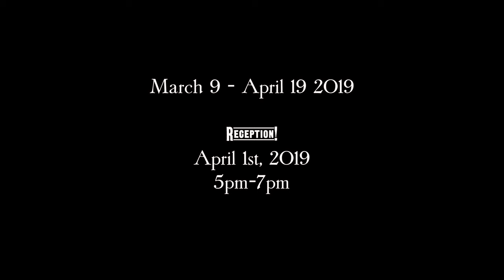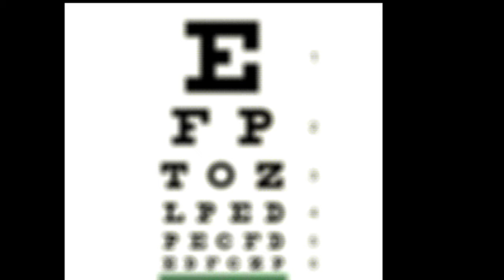Bryan Root Paintings and Prints, March 2019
A video exploration of paintings and prints by Bryan Root, on exhibit at Transformations Salon in Ithaca March 9-April 19, 2019. Music and sound design by George Cooke. A Motherlode Pictures film by Bryan Root.